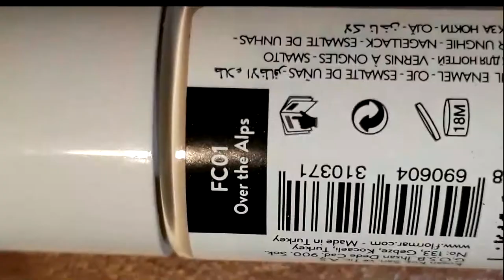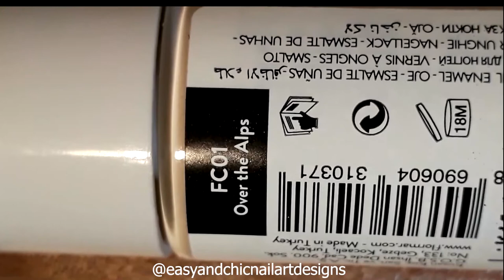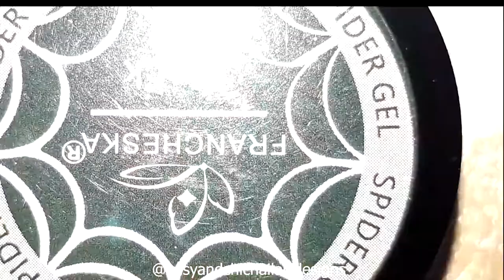NEW NAIL ART DESIGNS FOR BEGINNERS 💅😍- SPIDER GEL NAIL ART DESIGNS - LONG NAIL ART DESIGNS